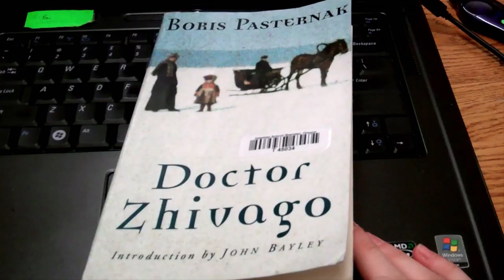Delphian School Through the Eyes of Students - Trailer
Active learning and independent study are just two of the many reason to consider the Delphian School in Oregon. This fall, get a real look at Delphian School through the eyes of students. You'll quickly discover why we're a school like no other.

and